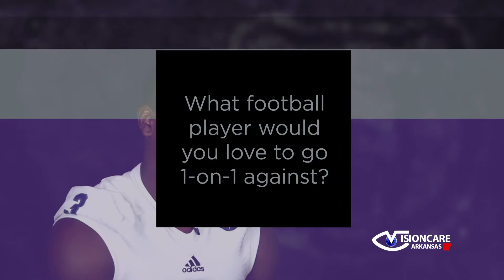Football: Brandon Cox Player Profile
The Bears return to Conway tonight, and this week's Visioncare Player Profile features Conway-native Brandon Cox.

UCA hosts Southeastern Louisiana tonight at 7:15 on The Stripes!